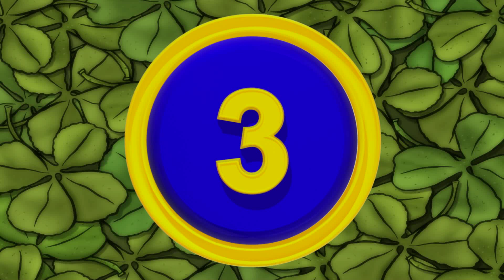AndyOkie Lotto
Hey Yeah! My older brother AndyOkie supports a half-dozen ex-wives, all the lawyers in town and even knows a couple judges down at the courthouse on a first name basis. Surely somebody to look up to. you bet. Follow @henryokie down the crooked road to ruin on Twitter and Facebook.